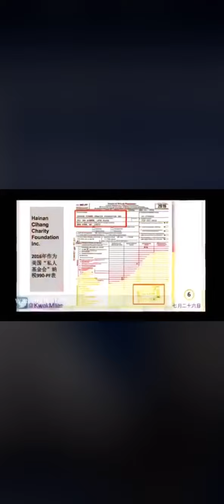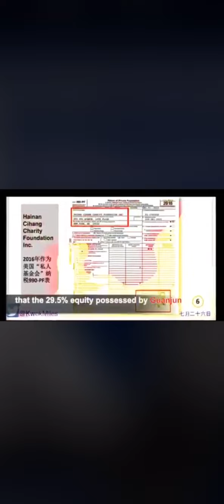3月17日：【海航的基金的钱那来的】媒体工作组，感谢明湾战友的制作，一切都是刚刚开始。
3月17日：【海航的基金的钱那来的】媒体工作组，感谢明湾战友的制作，一切都是刚刚开始。